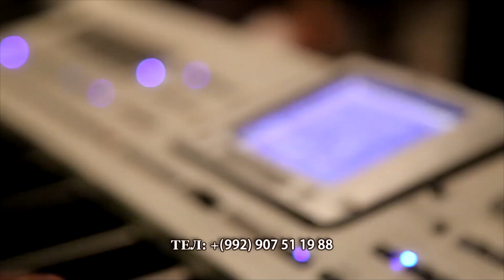Курбони Сафарзод - Базми Туёна | Qurboni Safarzod - Bazmi tuyona 2017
Слушайте и скачайте все альбомы Курбони Сафарзода на музыкальных платформах.

Артист: Курбони Сафарзод
Альбомы:
1. 👇 Аз сари кор омадам
2. 👇 Зиндаги хама дард аст
3. 👇 Пудинаи лаби об
4. 👇 Мухаммад (с.а.в)
5. 👇 Ало мегум